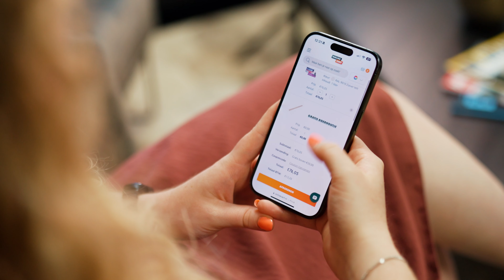Simpel en snel je verf bestellen op Onlineverf.nl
Ben jij op zoek naar de juiste verf voor je schildersklus? Dan ben je bij Onlineverf.nl aan het goede adres!

Wij hebben een zeer groot assortiment aan verf- en verfbenodigdheden. Van professionele verf zoals Sikkens, tot verf voor de doe-het-zelver.

Heb je vragen of heb je advies nodig? Onze klantenservice staat voor je klaar!

Neem gerust een kijkje op onze webshop, of kom langs bij een van onze aangesloten servicepunten bij jou in de buurt.